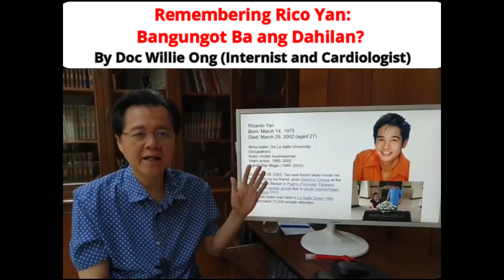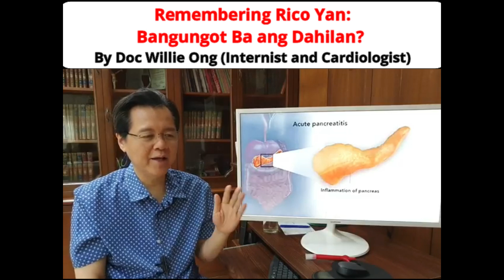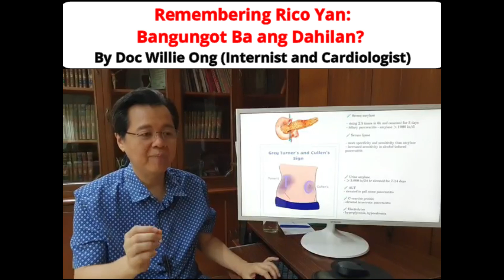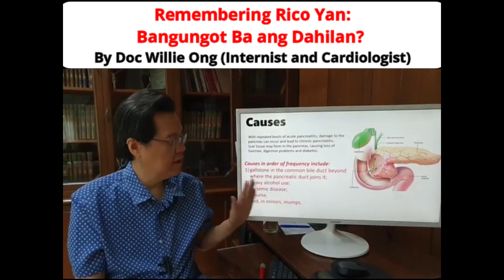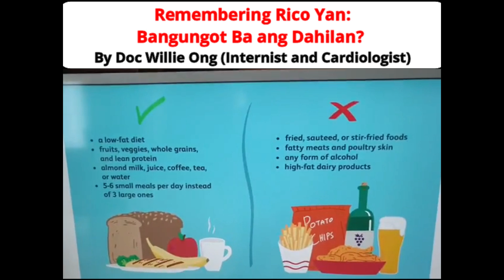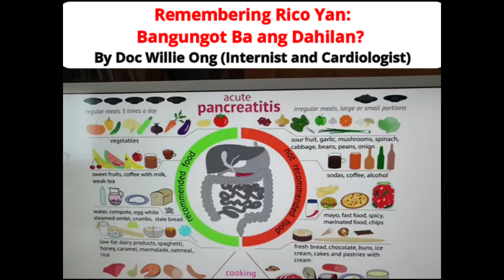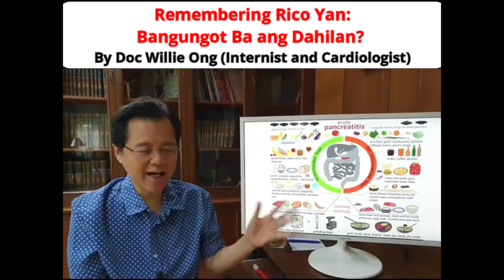Remembering Rico Yan: Bangungot Ba ang Dahilan? - By Doc Willie Ong (Internist and Cardiologist)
Remembering Rico Yan: Bangungot Ba ang Dahilan?